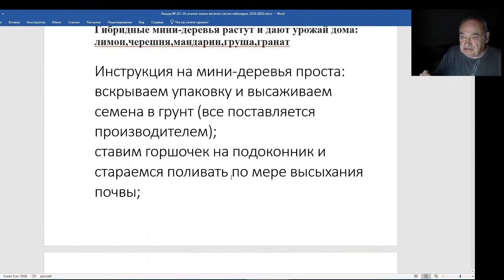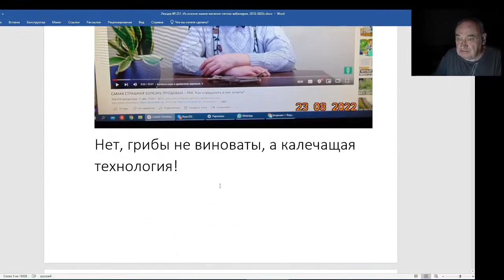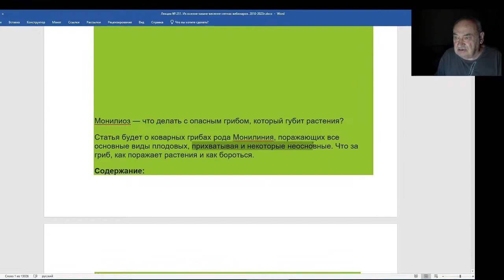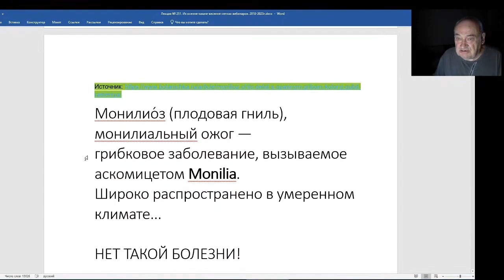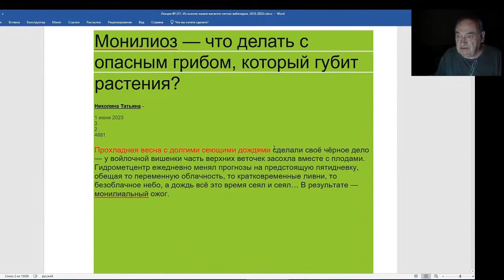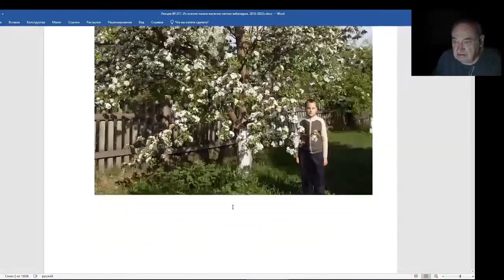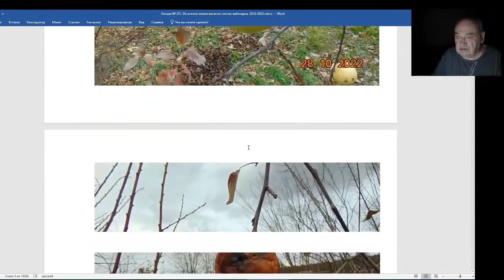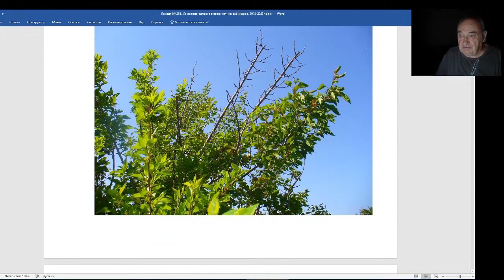Железов Валерий. Вебинар 25.1 ч. 3. Коротко о мини деревьях, о монилиозе, об обрезке.